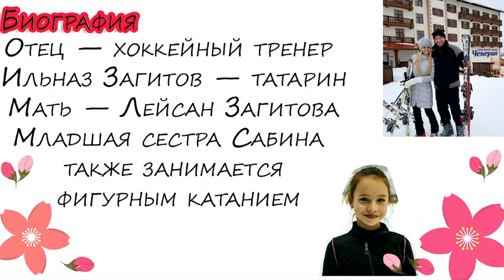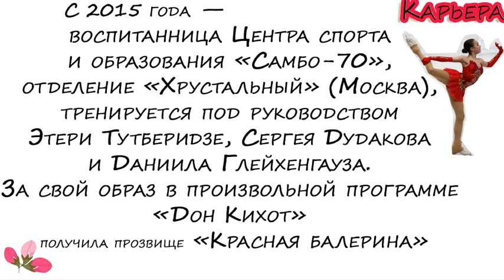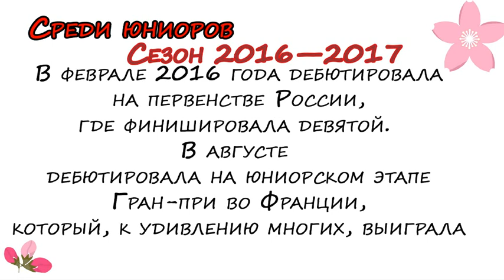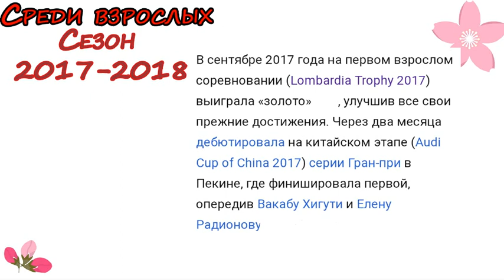💥ОЛИМПИЙСКАЯ ЧЕМПИОНКА И СЕРЕБРЯНЫЙ ПРИЗЕР ОЛИМПИЙСКИХ ИГР 2018- БИОГРАФИЯ !!!